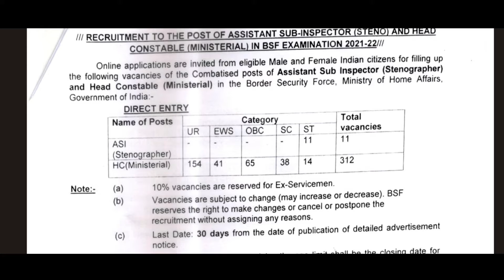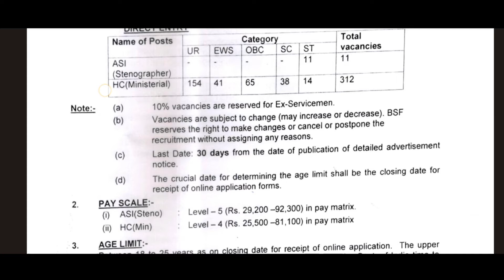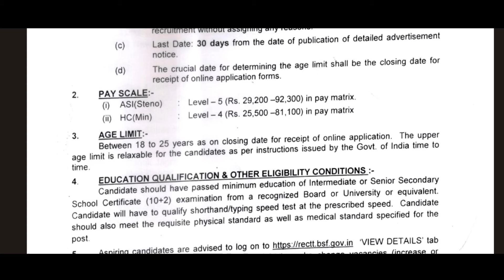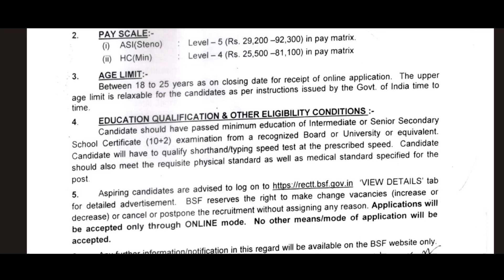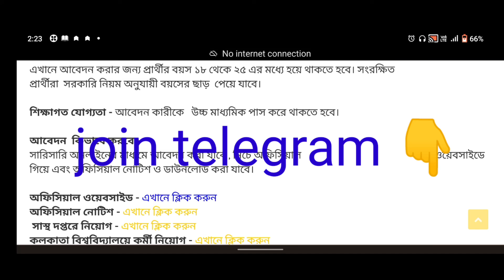🔥BSF - এ প্রচুর নিয়োগ 🔥// সম্পূর্ণ বিস্তারিত তথ্য // এক্ষুনি আবেদন করুন 👈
( form এর নোটিশ  telegram group a peye jaben )

100% চাকরি পাবে না❌ যত দিন এই ভুল করবে তত দিন // Life changing video // চাকরির যাদুমন্ত্র

30000 শূন্য পদে নিয়োগ রাজ্যে শুধুমাত্র interview এর মাধ্যমে 🎉

8 পাস দারুন চাকরি হাতে নেই বেশি সময়😮😮😲😲 only for ST
যা বলেছিলাম সব মিলেছে তো ?👍😁🤞 এবারও যা বলবো মিলবে । 👍😊Group -D // KP// WBP// & ALL GOVT.  Aspirants must watch 🤞🎉

Support us & we assure you in the next time we will definitely provide new content with new updates and materials.